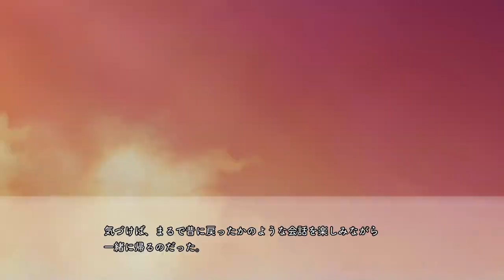放課後シンデレラ 体験版 A Story Season 1 part 15